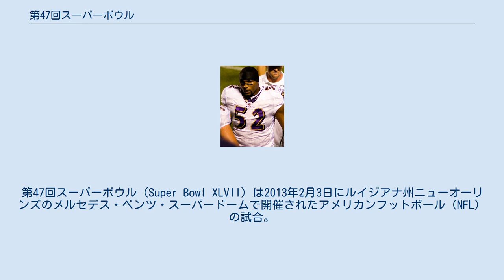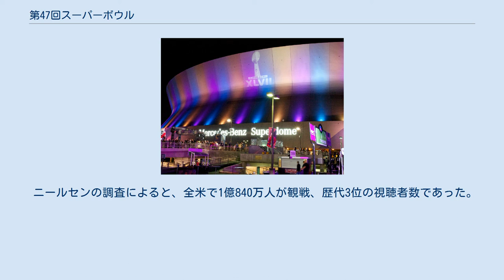第47回スーパーボウル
ボルチモア・レイブンズ
サンフランシスコ・フォーティナイナーズ
第47回スーパーボウル（Super Bowl XLVII）は2013年2月3日にルイジアナ州ニューオーリンズのメルセデス・ベンツ・スーパードームで開催されたアメリカンフットボール（NFL）の試合。
2012年シーズンのNFLチャンピオンの座をかけて、NFC王者サンフランシスコ・49ersとAFC王者ボルチモア・レイブンズが対戦した 試合は、レイブンズが49ersを34対31で破り、12年ぶり2度目のスーパーボウル制覇を果たした。
MVPには、ジョー・フラッコが選ばれた。
 また、ジム・ハーボーとジョン・ハーボーというヘッドコーチ兄弟対決（今大会は「ハーボーボウル」と称された）、レイ・ルイスの引退、試合中のスタジアムの停電など、試合以外の話題が多いスーパーボウルとなった。
 以下のスタジアムが最終候補地になった。
 2009年5月に開催されたNFLオーナー会議で、ニューオーリンズがグレンデール、マイアミを破り開催地に決定した。
 同スタジアムでスーパーボウルが開催されるのは、トム・ブレイディ、タイ・ロー、カート・ワーナー、マーシャル・フォークといった選手が出場し、ブレイディ及びペイトリオッツが初のスーパーボウル制覇を果たした第36回大会以来、11年ぶり7度目となる。
また、ニューオーリンズでの開催は、10度目である。
 は、勝利したチーム QBキャパニック LBルイス AFC代表サンフランシスコ・49ersは、QBスティーブ・ヤングが6TDパスを記録した第29回大会以来、25年ぶり6度目の出場である。
勝利すれば、25年ぶり6度目のスーパーボウル制覇となる。
AFC代表ボルチモア・レイブンズは、レイ・ルイスを中心とした強力守備陣がニューヨーク・ジャイアンツを圧倒した第35回大会以来、12年ぶり2度目の出場である。
勝利すれば、12年ぶり2度目のスーパーボウル制覇となる。
両チームがスーパーボウルで対戦するのは初めてである。
 1980年代、49ersはQBジョー・モンタナ、WRジェリー・ライスらを擁し、HCビル・ウォルシュの下で構築したウェストコーストオフェンスでリーグを席巻し、1995年までにスーパーボウルを5度制覇した。
1990年代後半以降、しばらくチーム成績が低迷した。
 2012年にHCジム・ハーボーが就任し、機動力のあるQBコリン・キャパニックを中心としたピストルオフェンスを構築すると、チームは大躍進し、スーパーボウル出場を果たした。
 1996年創設のレイブンズは、レイ・ルイスを中心とした強力な守備陣を構築して、チーム創設5年目の2000年シーズンにスーパーボウル初制覇を果たした。
しかし、その後はQBが定まらず、チーム成績は低迷した。
2008年にHCジョン・ハーボーが就任し、同年のドラフトでQBジョー・フラッコを獲得するとチーム状態が劇的に改善し、プレーオフ常連チームとなった。
 2012年のこのシーズン開幕前、長年チームの精神的支柱だったレイ・ルイスが引退を表明した。
チームは第4シードでプレーオフに進出したが、ルイスの最後の花道を飾るべく、ブロンコス（第1シード）、ペイトリオッツ（第2シード）といった上位シードのチームを撃破して、スーパーボウル進出を果たした。
 ハーフタイムショーは、グラミー賞歌手のビヨンセが出演することが2012年10月16日に発表された。
本番ではビヨンセがかつて所属していたデスティニーズ・チャイルドのメンバーが共演した。
 国歌斉唱はアリシア・キーズが行った。
それに先立つプレゲームショーには、サンディフック小学校のコーラス隊と家族が参加、アメリカ・ザ・ビューティフルを歌った。
 AFC代表としてレイブンズ、NFC代表として49ersが進出した。
レイブンズヘッドコーチのジョン・ハーボー、49ersヘッドコーチのジム・ハーボーは兄弟であり、史上初の「スーパーボウル兄弟対決」となった。
また長年レイブンズの守備陣を支えたレイ・ルイスがシーズン終了時点での引退を表明しており、ルイスが優勝という形で選手生活を終えられるかという点にも注目が集まっていた。
49ersでは新進QBコリン・キャパニックが注目の的となっていた。
 レイブンズのキックオフで試合開始。
最初の得点はQBジョー・フラッコのWRアンクワン・ボールディンへの13ヤード・タッチダ...